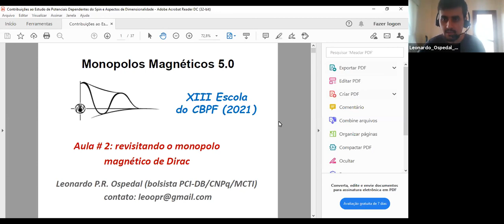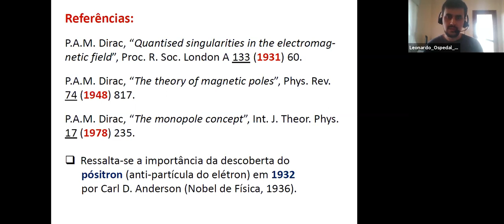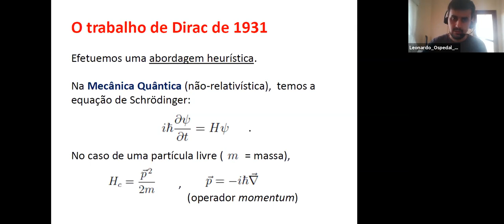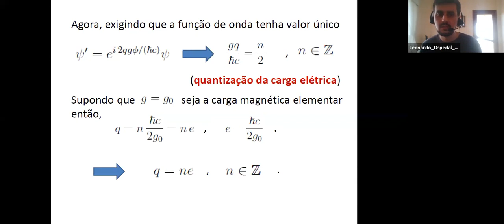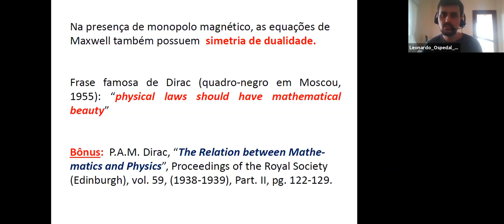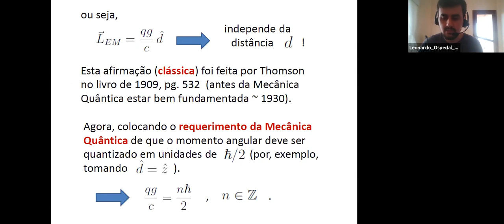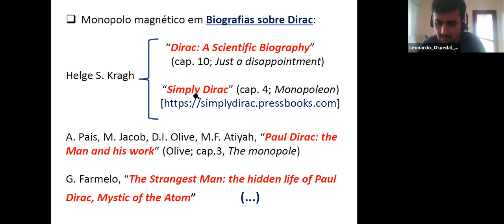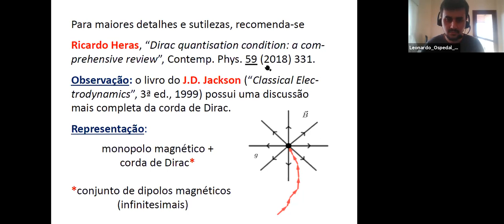D10 TER Monopolos magnéticos 5 0